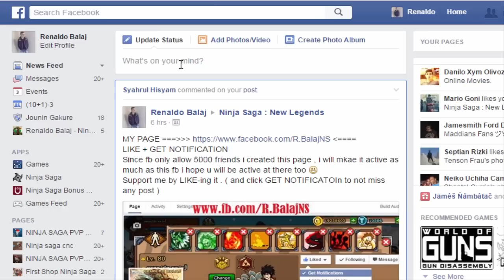Ninja Saga - Kinjutsu : Silence of Onmyouji [ 6th Anniversary : Lucky Draw ] 2015